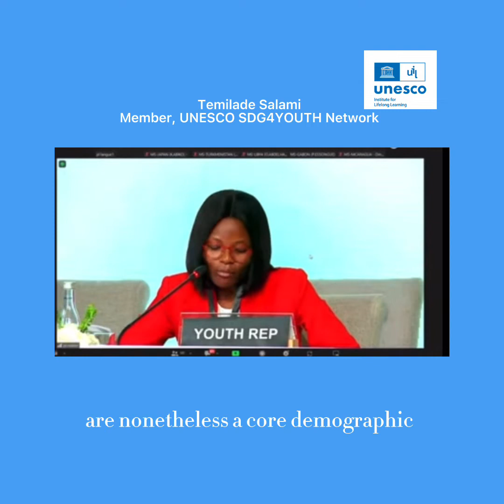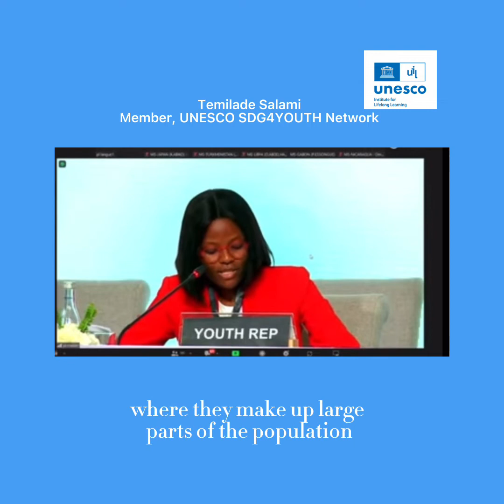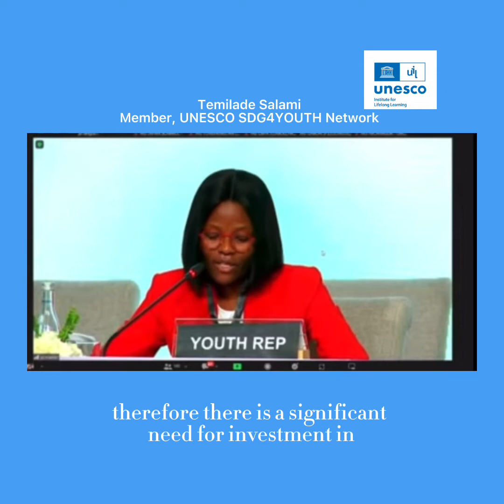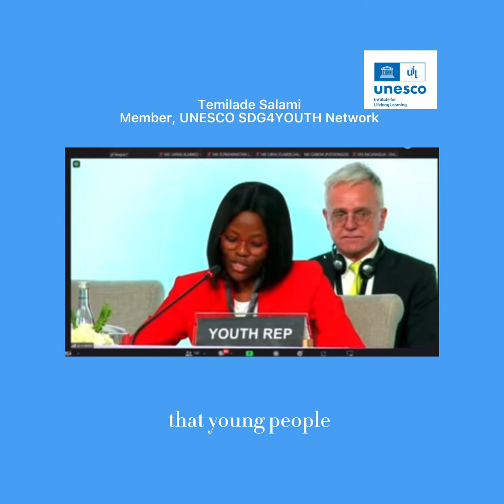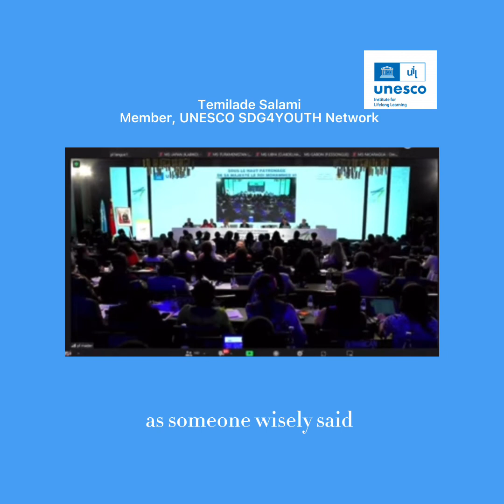SPEAKING at CONFINTEAVII